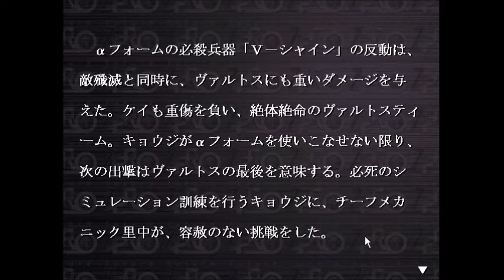フューチャー・ゼロ 012